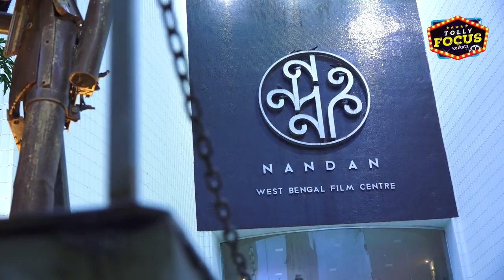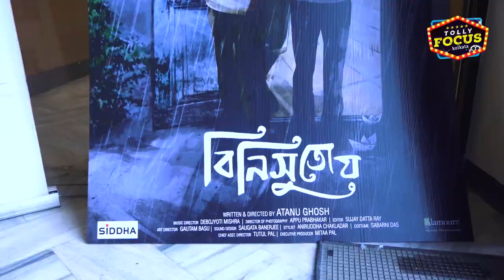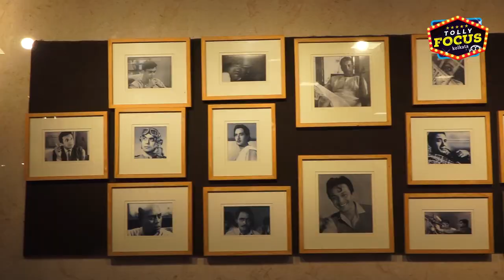Bini sutoy | Movie Premiere | Ritwick | Chiranjit | Jaya Ahsan | Atanu Ghosh | Bengali film new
Bengali film Binisutoy Movie Premiere  Ritwick Chakraborty | Chiranjit | Bengali film

BINISUTOY | Official TRAILER | Ritwick Chakraborty । Jaya Ahsan । Atanu Ghosh | Echo Films